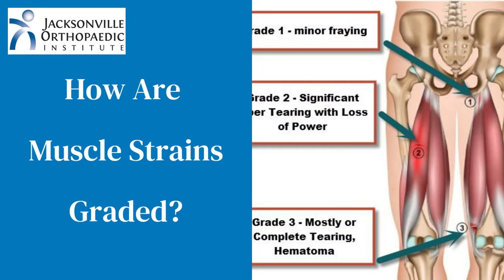Muscle Strain: Prevention and Treatment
A Muscle Strain is an injury or a tear in a tendon or muscle. This differs from a sprain, which is an injury to a ligament.
Ehren Allen, DPT, COMT of JOI explains that strains can happen with a quick load of force to a muscle or tendon or with a quick direction change.  Starting new exercises or sports activities can lead to a strain if you do not warm up and progress properly and give your muscles and tendons time to adapt. Weakness or lack of flexibility can increase your risk of straining a muscle. The risk of a muscle strain increases with age.
Strains are graded based on the severity of the injury.  A Grade 1 strain is when less than 5% of the fibers are torn. Grade 2 Strain is when many fibers are torn.  Grade 3 strain is when most or all of the fibers of a muscle or tendon are torn.  Grade 3 strains may require surgery to repair.  A tendon can pull away from the bone as well.  This is called an avulsion.
Minor Strains can be treated with Rest, Ice, Compression, and Elevation.  This is known as the R.I.C.E. method.  After 2 to 3 days, you can slowly introduce movement and return to activity within 2 to 3 weeks.  If it still hurts, Physical therapy may be helpful to promote healing with strengthening and stretching exercises.  A physical therapist may also use Graston therapy or Laser therapy to help promote healing.
It's time to go to the doctor if there is no improvement in the first 48 to 72 hours or if you cannot move the muscle at all.  If there was a "pop" at the time of injury or there is severe pain, swelling, or discoloration, you should also go to the doctor.
If a muscle strain has you sidelined, the Jacksonville Orthopaedic Institute can help!  Let JOI get you back in the game!